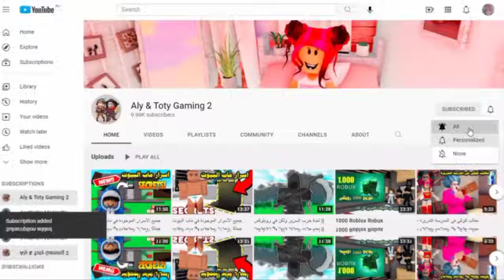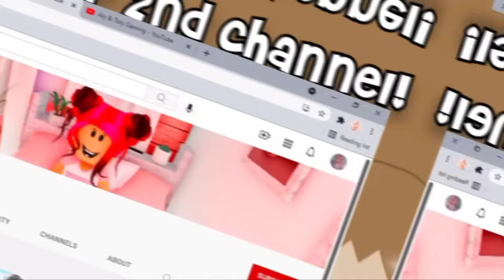فيلم | حمام السباحة المرعب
شروط الحصول على روبوكس
1- الاشتراك فى القناة وتفعيل الجرس
2- مشاهدة الفيديو للنهاية
3- الاشتراك فى روبلوكس جروب هتلاقى اللينك تحت فى الوصف

◄  شكراً على المشاهده💘، فعّل جرس التنبيهات🔔، لاا تنسىٰ لايكك👍🏼

Aly​_Toty_Gaming